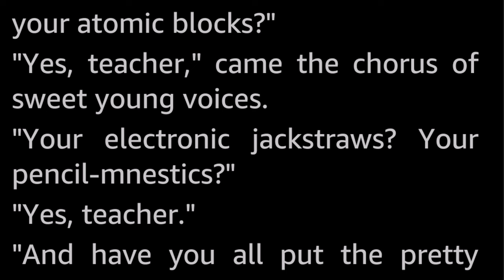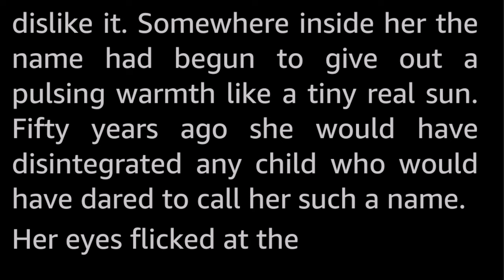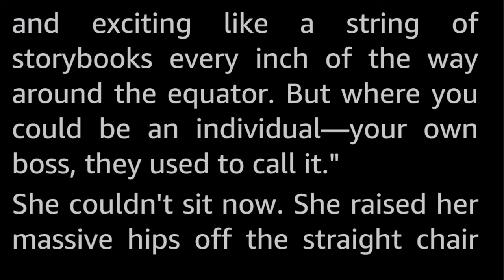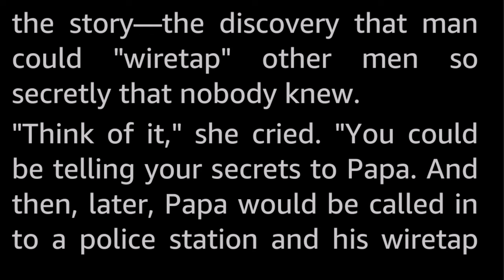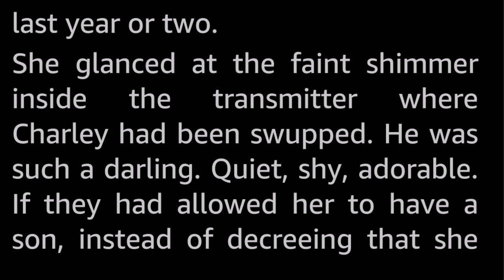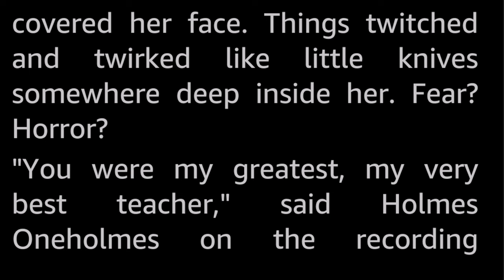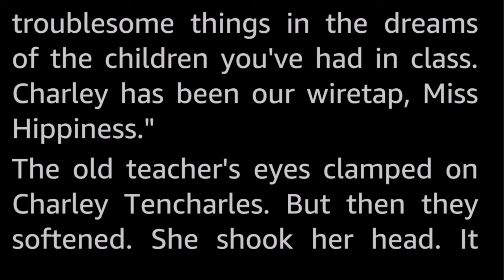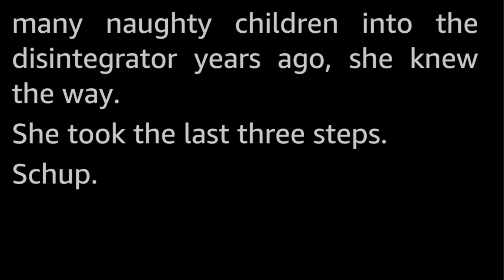The Last Class by Richard Banks -Vintage Science Fiction Short Story Audiobook human voice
Many years ago Emile Zola wrote a tale, by this same title, of a French schoolmaster who was forced to leave his pupils by the victorious German troops after the Franco-Prussian War. The schoolmaster's last words were: Vive la France!
Miss Hippiness, in this story, had no final words. But if she had, they might have been: "Long live the 20th Century!"

The gradually revealed dystopian world Miss Hippiness and her class actually lives in is just so very disturbing when you think about it.

This Richard Banks is another of the obscure Golden Age authors that I know next to nothing about. There does not seem to be any information about this specific author to be found online, or it might simply be a case of the proverbial needle in the haystack of namesake Richard Banks'. Anyway, there are only two stories one credited to this name.